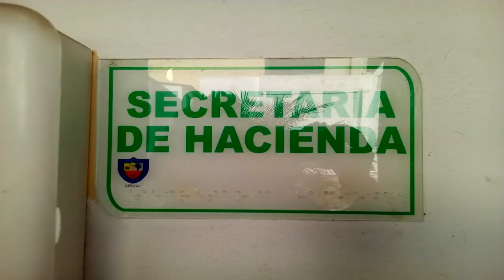Robo de caja de Seguridad en la secretaría de Hacienda de Soatá Boyacá